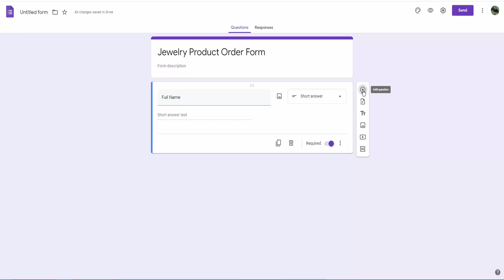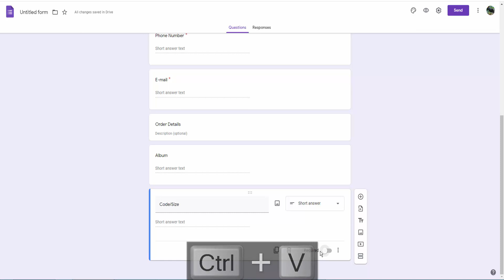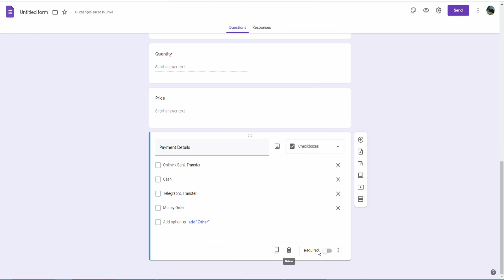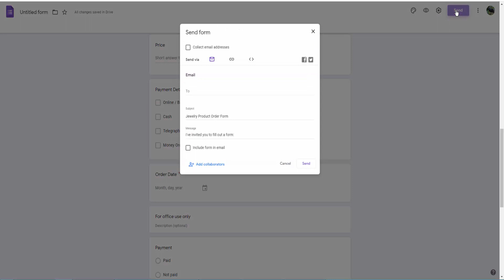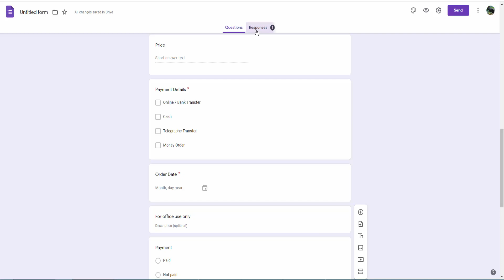How to Create a Jewelry Product Order Form Using Google Forms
In this video, I will present to you, How to Create a Jewelry Product Order Form Using Google Forms.